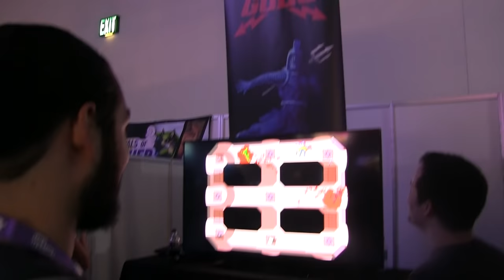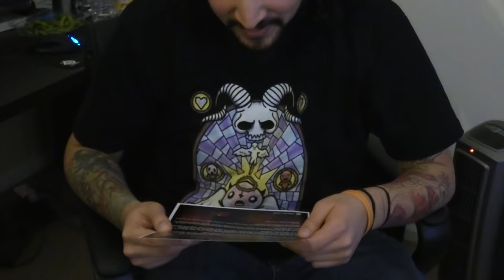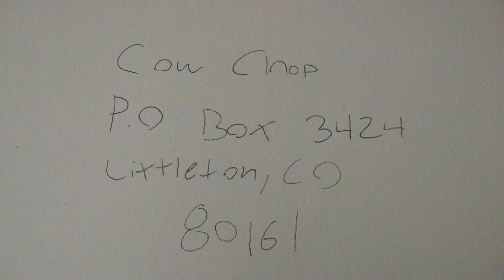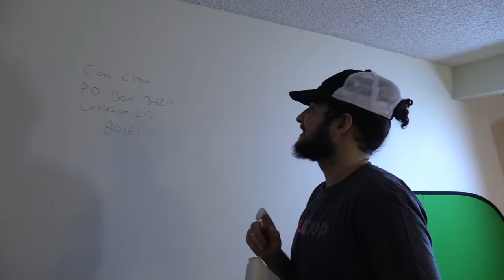RUSSIAN BEAR ATTACK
SEND US WEIRD SHIT OR COOL SHIT 🐮🔪
COW CHOP

Welcome back to Behind the Cow Chop! This time the we're at the Manhattan Center Hammerstein Ballroom​ for Let's Play Live, where there are plenty of mysterious rooms to explore. But that's not all: James receives an exciting package in the mail, and check out some cool new games from Twitch Con 2016. 🐮🔪

Manhattan Centar je prvobitno nazvan Manhattan Opera House i sagrađena je 1906. godine Oscar Hammerstein I. Hammerstein je želio da se takmiči sa Metropolitan opere nudeći grand opere u New Yorku javnosti po nižim cijenama ulaznica. Godine 1910. Metropolitan opere smatra da više nije mogao da trpi konkurenciju, i ponudio 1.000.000 $ da se zaustavi proizvodnju opera za 10 godina. Hammerstein prihvatio ponudu.

Осторожно попка акула находится на свободе

RUSSIAN BEAR ATTACK • Behind the Cow Chop